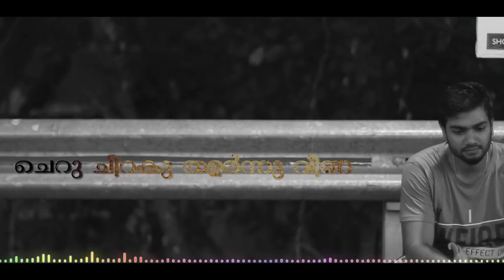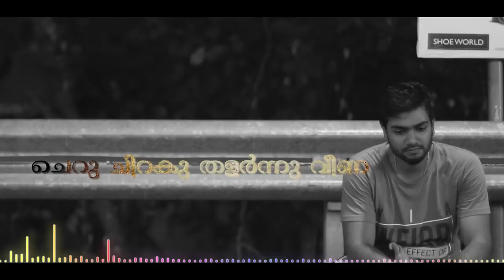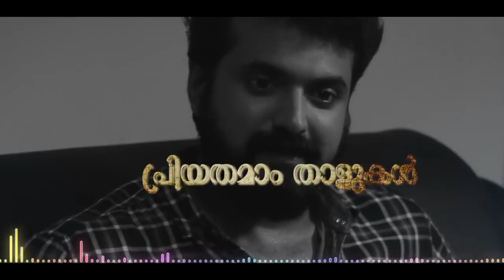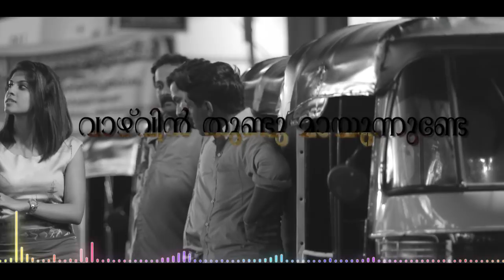Y movie title song lyric video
Director : Sunil Ibrahim
Producer : Vibezon movies
Dop : Jayesh Mohan
Editor : V Saajan
Singers : Deepak, Varsha
Lyrics : MR Vibin

Lyrics video by Shafeer Pattambi